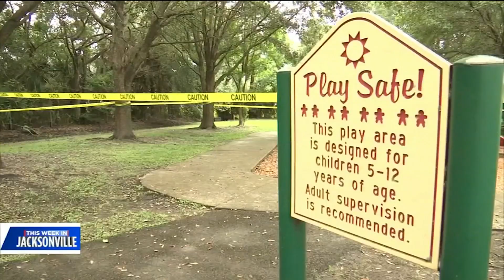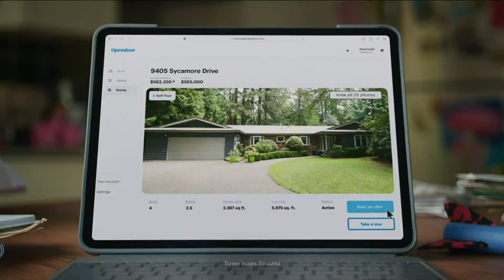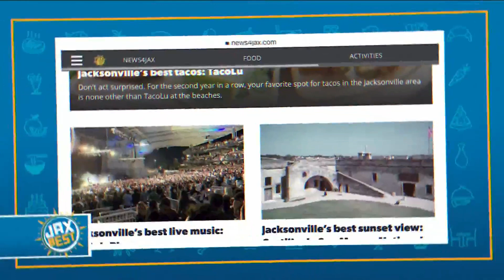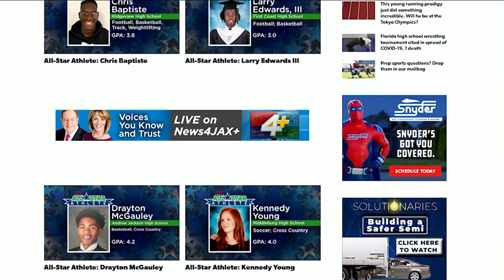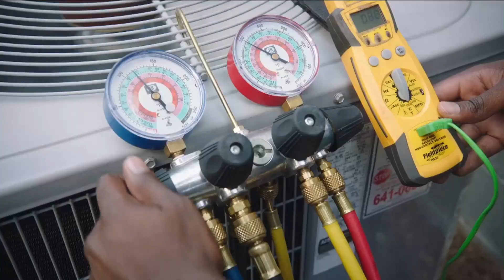City Council president talks problems with local park, looks ahead to city budget and more; Tack...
Nicole Thomas is the president at Baptist Medical Center Jacksonville, hear her plans to reimagine community healthcare. Shannon Nazworth dives into the affordable housing crisis, and the President of Jacksonville City Council Terrance Freeman explains a special committee and how it may solve continuing problems in the River City.